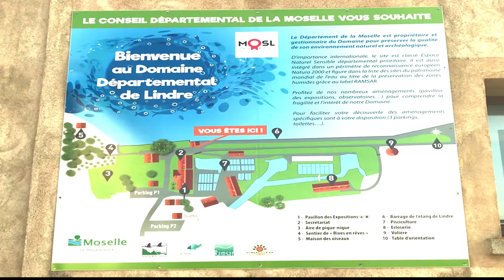Ballade au Lindre un jour d’octobre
une minute d’image prise à l’étang de L’Indre dans le Saulnois.